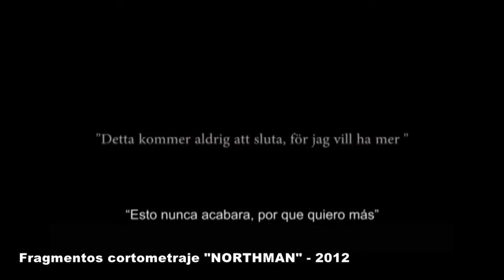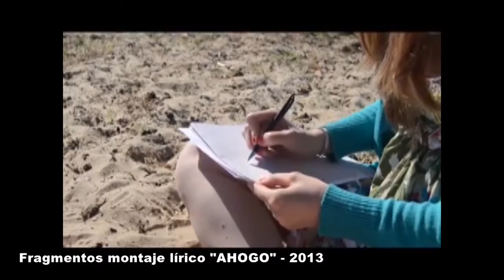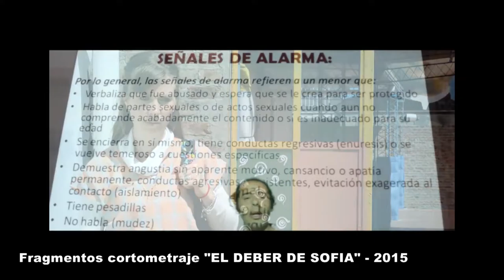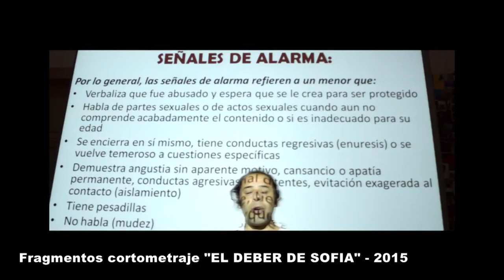EVA PASCUALÓN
REEL- ACTRIZ